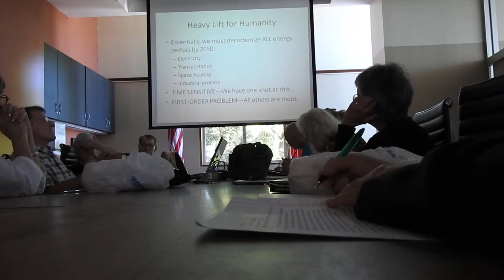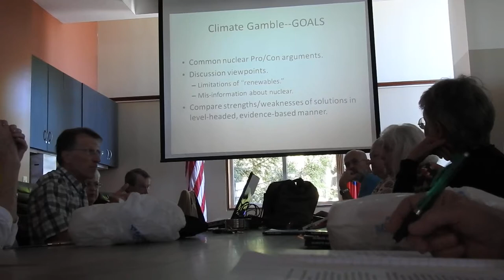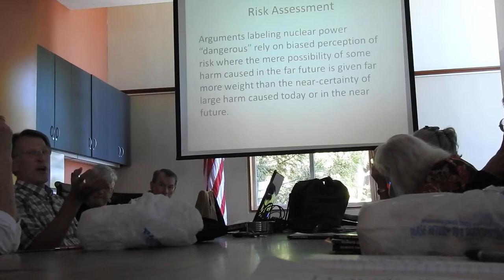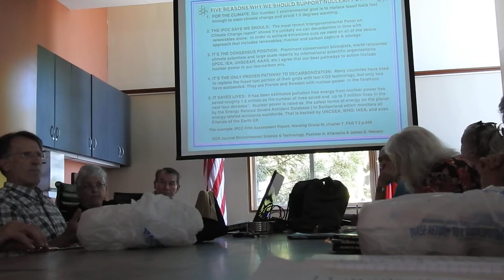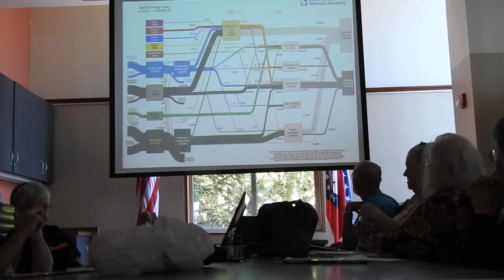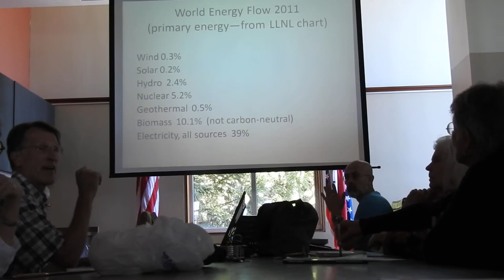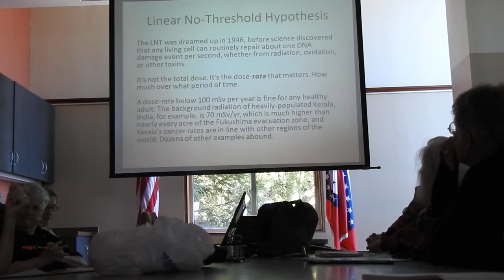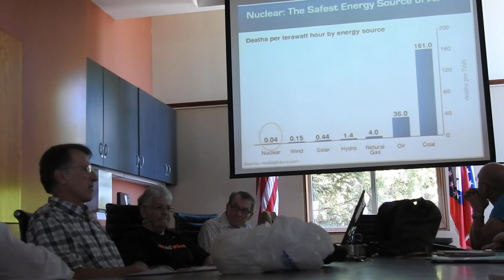DSCN5271OMNI350 P1Book review touts nuclear power for climate